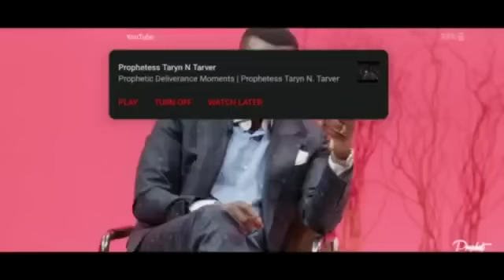Must Watch// Nations will travel for his Mighty work of God//@prophetlovy